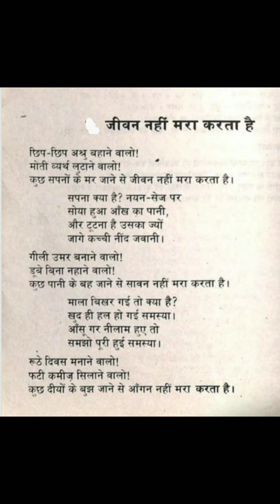jeewan ek sangharsh